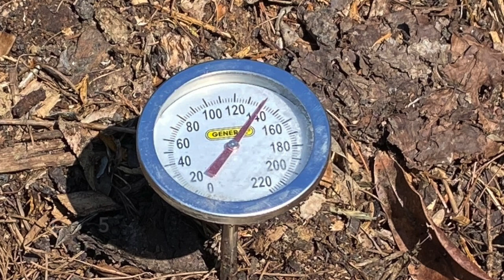Flipping the geobin compost pile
Home depot

It has been super dry here in Delaware. But today I broke down the geobin and flipped the compost out, added coffee grounds, water, and built it back up. As I was putting the compost back in I was going to add some more finished compost to the geobin. Problem was my other compost pile was loaded with worms and the rebuilt pile was going to get hot. It sustained close to 140F for 6 days. I didn’t want to injury any of my worms so I left the other pile out for now.
Any composting questions or comments drop them in the comments section.

Recording gear:
Camera gear
Wireless Microphone
Shotgun Microphone
66” Tripod

Worm Gear:

6 sheet Micro cut shredder
1000mL squeeze bottle
5-Piece Set of 13-¼” Sifting Pans
8”x10” disposable tea bags
AQUANEAT Aquarium Air Pump
8”x10” disposable tea bags

Equipment:
Corona 33” bypass loppers
Corona 1” bypass pruners Harvest Basket
SHALL Hori Hori w/ sheath and full tang
Barebones Hori Hori
Pocket hole jig(similar)
Kreg jig
Corner clamps 4 pack

Clothing:
Sometimes I wet my plants shirt

Outdoor:
FOYUEE raised garden bed 4’ x 8’
5” Rain gauge
10 gallon grow bags 12 pack
TERRO T1812 Outdoor Liquid Ant Killer Bait Stakes - 8 Traps
30OZ Mosquito Bits
12 pack black garden markers
Sun Joe CJ602E Chipper/Shredder
Sun Joe AJ801E Dethatcher and Scarifier

Intro and music from iMovie